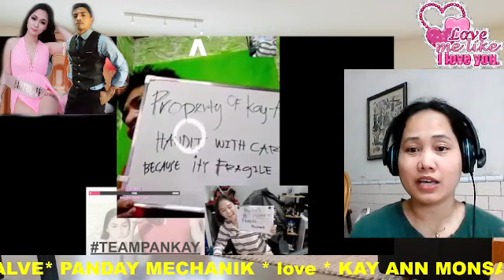PAUL AND ANN-SKYFLAKES KABA? BUTAS NANG SKYFLAKES GANUN KALAKI ANG PAGMAMAHAL ni KAY ANN kay PAUL!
Nakakatuwa dahil nagtrending ang butas nang skyflakes ilan nga ba nag butas nito? bilangin na!🥰

Panday Mechanik
Kay Ann Monsalve

   Official Facebook and FacebookPage:
   Insatgram and others
-Panday Mechanik
-Kay Ann Monsalve
A reaction video is a video in which people react to something. Videos showing the emotional reactions of people viewing television series episodes, film trailers and music videos are numerous and popular on video hosting services such as YouTube. The depicted persons may or may not be aware that they are being recorded. In some cases, the video to which people react is shown within the reaction video, allowing the reaction video's viewers to see what is being reacted to.

@Panday Mechanik
@Kay Ann Monsalve
@Ayza Hopie3019
@FRANZ Rhythm
@jovs barrameda
@dennis ingig
@Regene Nueva Jr.
@KHIFER official VLOG
@RonCaster Official